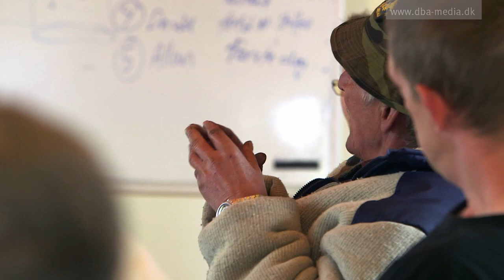Fra skyggeside til spotlight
De kommer fra livets skyggeside og skal nu pludselig finde sig til rette i scenens skarpe spotlight.
I anledning af Møltrup Optagelseshjems 100 års jubilæum i Timring, er scenekunstneren Marie Jensen på jagt i krogene af Møltrup for at finde lirekassemænd, hestevogne og mændenes historier og sangstemmer frem, så de kan vises for 350 særligt indbudte gæster.
Det har stået på i det meste af juni måned og når det hele så skal vises frem, ved hun dybest set ikke om de mænd der skal optræde overhovedet kommer.